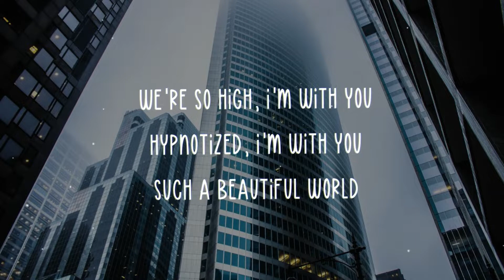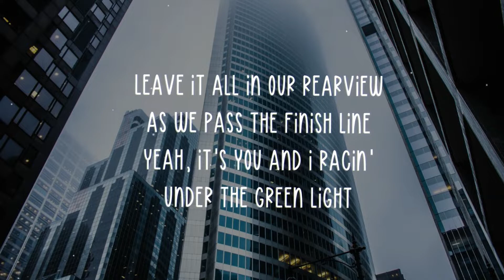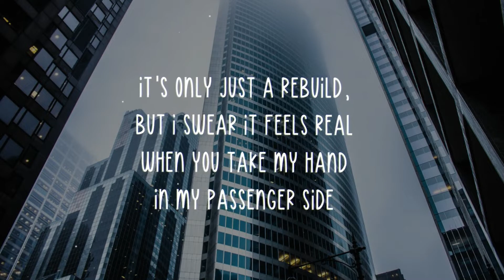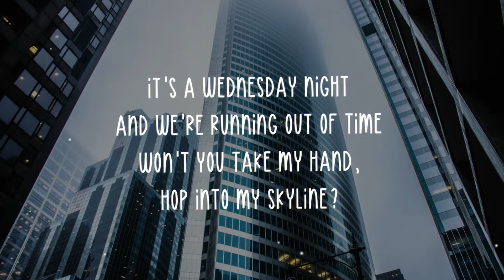Skyline - Khalid | Cover By xooos | Music Lyric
It's a Wednesday night and we're running out of time
Won't you take my hand, hop into my skyline?
It's only just a rebuild, but I swear it feels real
When you take my hand in my passenger side

All lights all on you
City lights fall on you
Such a beautiful world

We're so high, I'm with you
Hypnotized, I'm with you

It's like I'm livin' my dream out, dream out, yeah
Feels like we're on LSD, all day out, yeah

It's Wednesday night and we're running out of time

Leave it all in our rearview as we pass the finish line (It's just us)
Yeah, it's you and I racin' under the green light (Feel the rush)
Intensify, lately I feel so alive, such a beautiful world

It's like I'm living my dream out, dream out, yeah

When you-